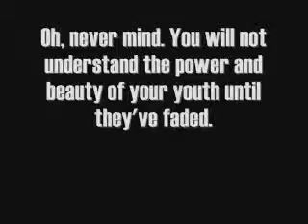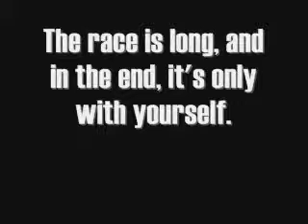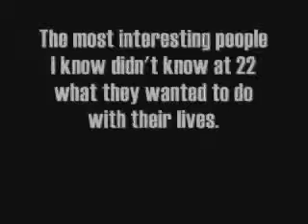Baz Luhrmann - Everybody's Free (To Wear Sunscreen) - YouTube.flv